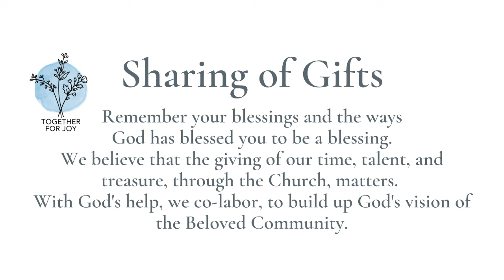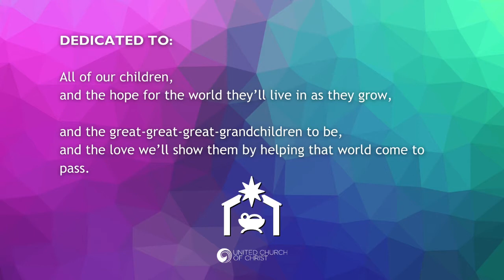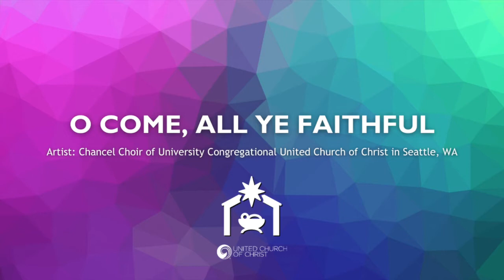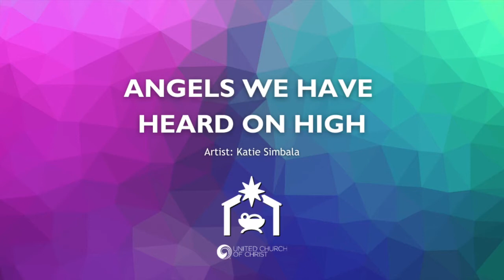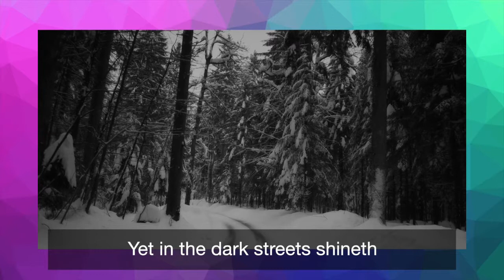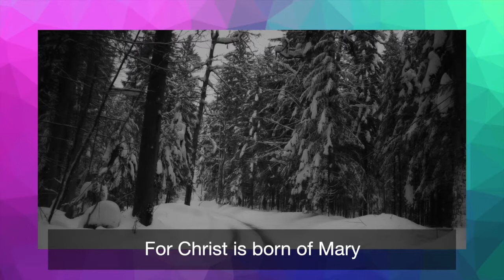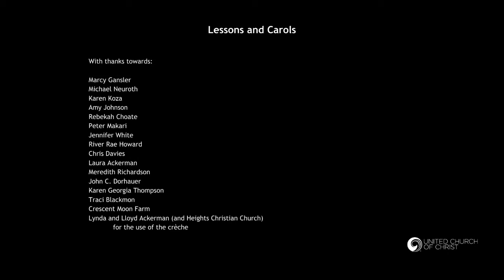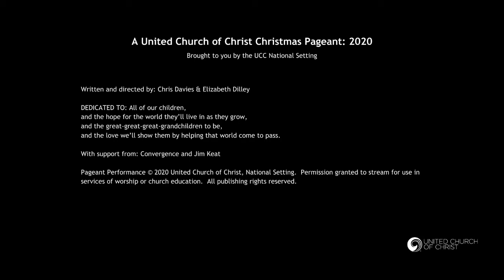Worship: December 27, 2020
Welcome on this first Sunday of Christmas. Find a worshipful space in your home to join The Congregational Church, UCC in Tryon, NC, online. Prepare a candle with something to light it prior to our service beginning. Pray the prayers with us, sing out, and let the spirit reach you. Know that even apart, we are worshiping together.

This morning we are streaming a Lessons & Carols service put together by the national office of the United Church of Christ. To view the full "A Very UCC Christmas" and additional carols, go